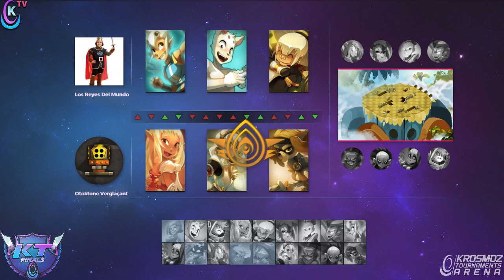KT Finals - Poules - Los Reyes Del Mundo vs Otoktone Verglaçant (Match 1)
Match des KT Finals, tournoi de fin de la saison 2 du Krosmoz Tournaments Arena.

Los Reyes Del Mundo

Si vous souhaitez voir des matchs en direct, n'hésitez pas à nous suivre sur cette chaîne ainsi que sur twitch